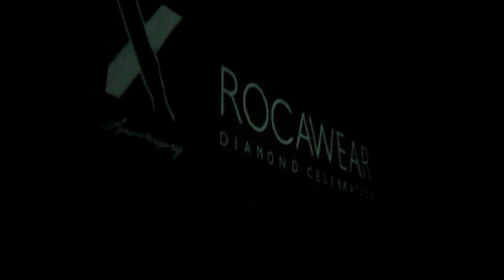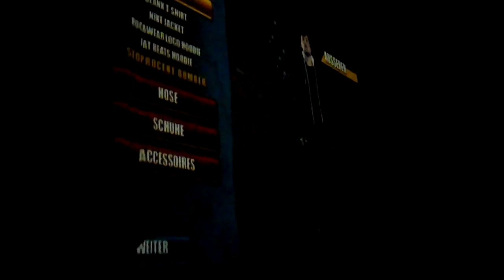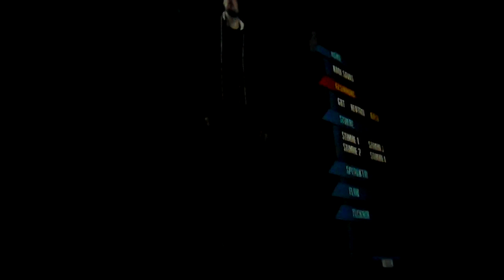Kool Savas John Bello Story III Münster 06.06.10 Intro und Tribut